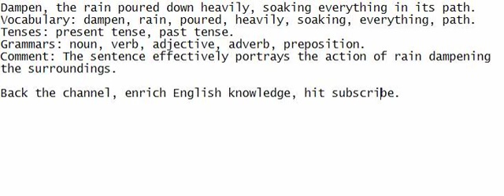Dampen, the rain poured down heavily, soaking everything in its path.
Listen closely and participate in speaking. Endeavor to understand the sentence, jot it down, and improve your English proficiency.

Vocabulary: dampen, rain, poured, heavily, soaking, everything, path.
Tenses: present tense, past tense.
Grammars: noun, verb, adjective, adverb, preposition.
Comment: The sentence effectively portrays the action of rain dampening the surroundings.